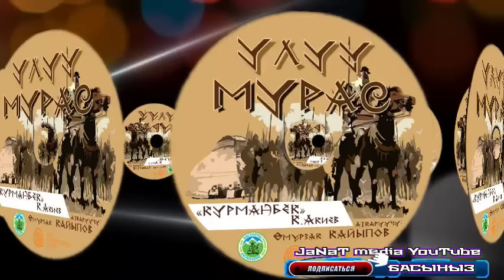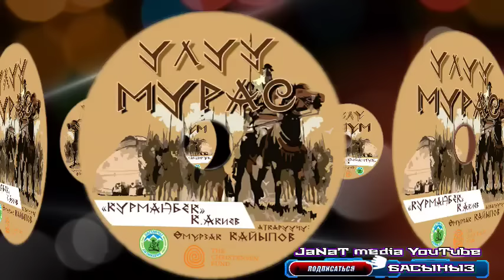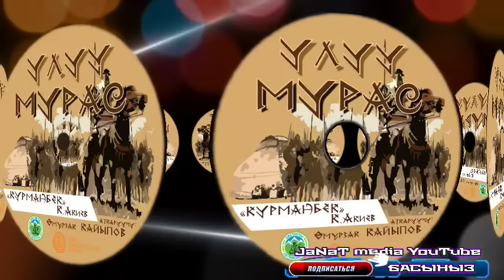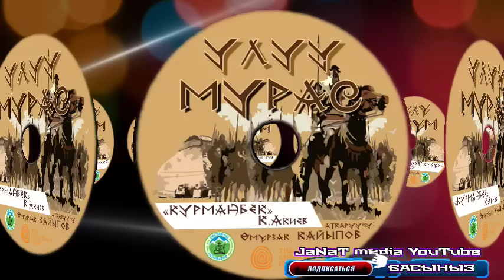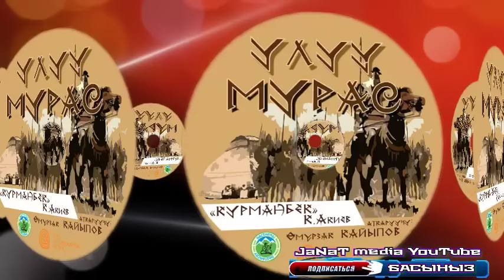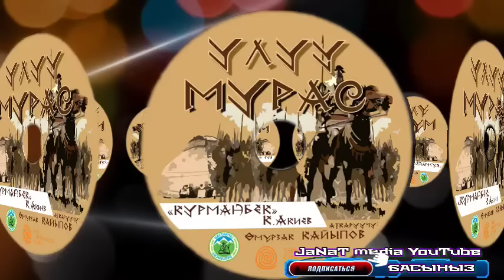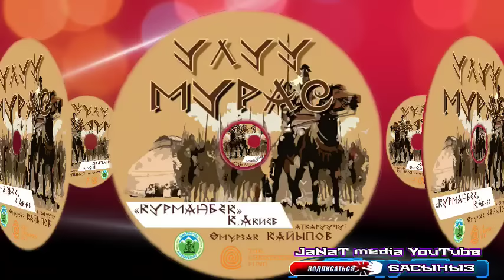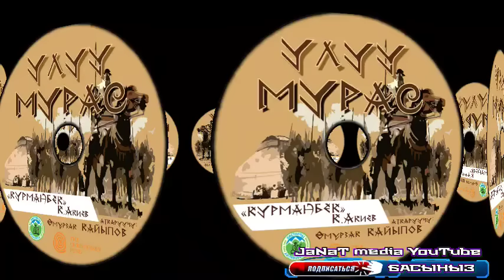Курманбек дастаны.ТОЛУГУ МЕНЕН //Дастанчы фонду